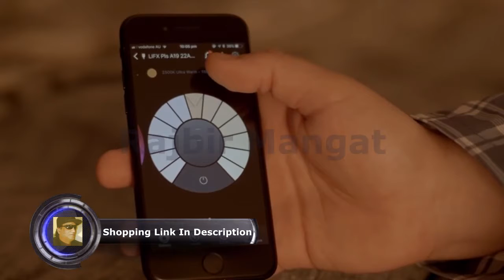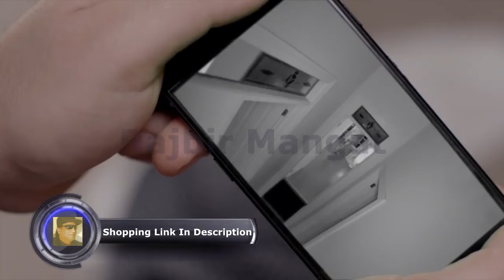LIFX + A19 Wi Fi Smart LED Light Bulb Multi Color 75W New